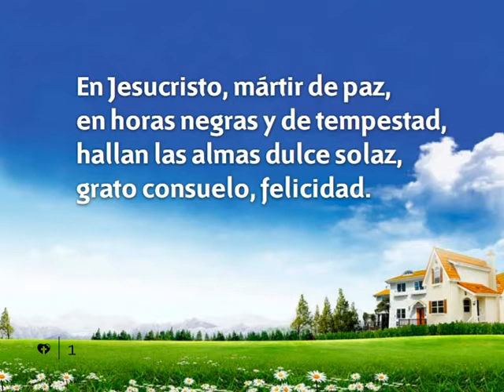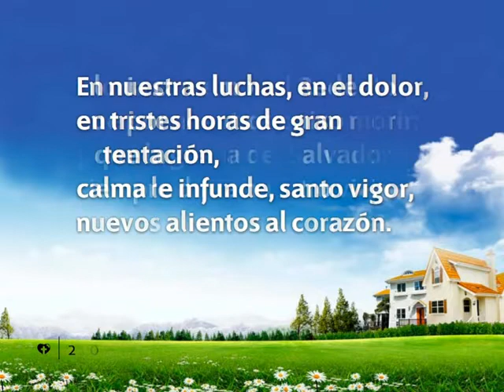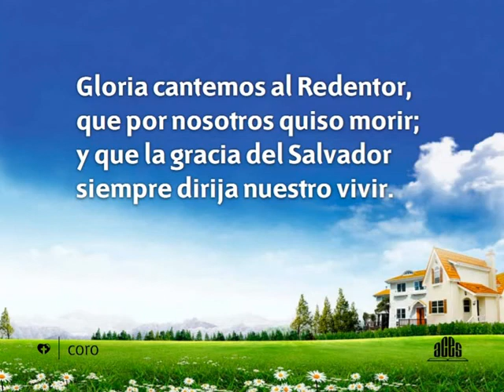360 En Jesucristo martir de paz-Himnario nuevo Adventista.avi